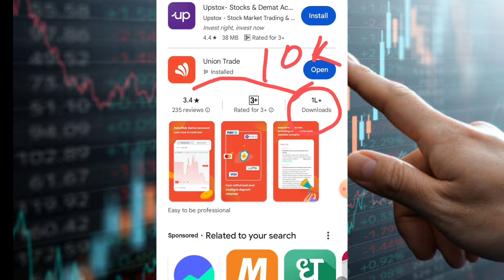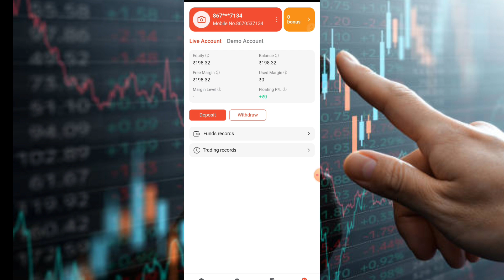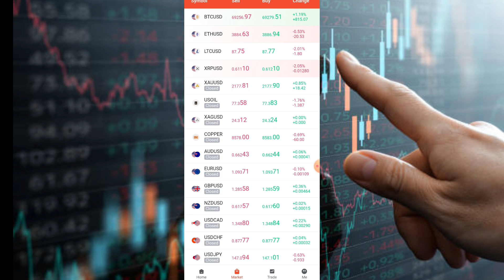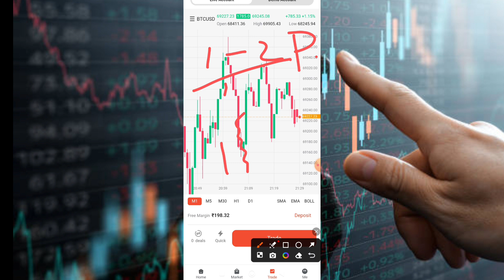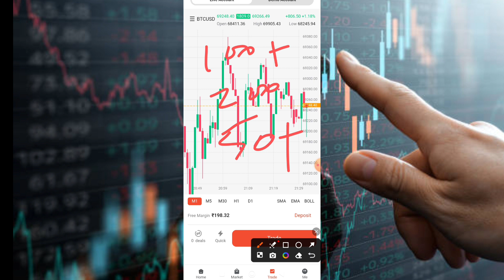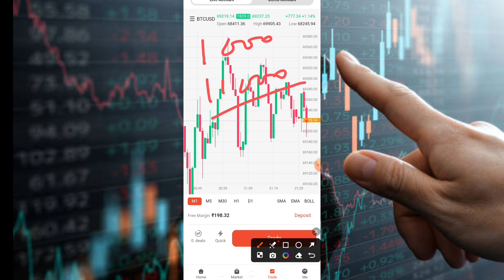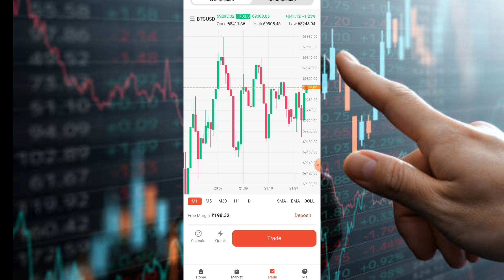Union trade se ₹85000 Earning without investment || union trade real or fake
Happy ace App Get free ₹30

Ludo App Get free ₹30